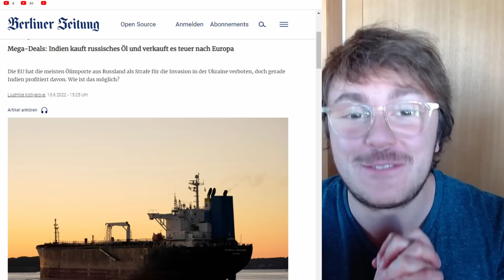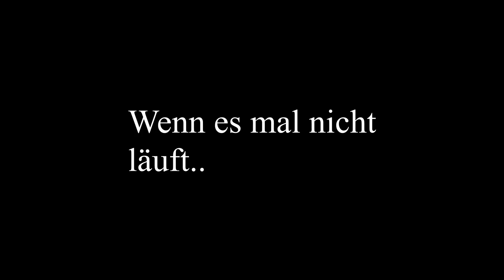Soll das ein schlechter Witz sein?!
Unterstützen:
▶ Bank: Gerwin Lovrecki, IBAN: AT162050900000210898, BIC: SPREAT21XXX